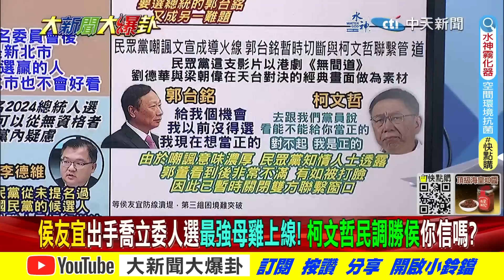【大新聞大爆卦】 侯友宜兩岸外交彈藥已備好! 當7年市長黑韓國瑜招無效! 專家大爆卦1 @大新聞大爆卦HotNewsTalk​ 20230324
《精彩回顧》
【大新聞大爆卦】獨!謝長廷自薦大法官"隨緣"害死賴清德?宏都拉斯斷交吳釗燮嗆"我們就是笨蛋"?何博文北海艦隊變"綠營烈士"!費鴻泰退群徐巧芯親回"我創的"! 20230323  @HotNewsTalk ​
【大新聞大爆卦】周玉蔻嗆王世堅背後邪惡三人組罵到蔡英文?藍2024總統徵召侯友宜定於一尊!吳釗燮斷交越多外交預算編越多!徐國勇放話選港湖報復高嘉瑜還是自己? 20230322  @CtiNews ​
【大新聞大爆卦】美前國安顧問要毀台積電蔡英文授勳?王世堅戰何志偉當小英劊子手?李全教黑金被藍請下台 邱莉莉涉賄卻爽玩仙台?綠護航要邱請假是不尊重議會高譚市邏輯? 20230321  @CtiNews ​
【大新聞大爆卦】74年首卸任總統登陸撞蔡英文訪美!兩強操盤?藍喊和平及時雨綠爽續打抗中?朱侯抱破不合挑戰賴清德貧窮論?王世堅戰何志偉綠派系選邊站? 20230320 @HotNewsTalk
【週末大爆卦】藍營立馬終止選策會!蔡英文挺林智堅逾兩百天沒道歉?侯友宜將入提委會整合共識如何解圍?禁賴.誠信.學倫.綠營都無視?賴清德已深入藍營地盤搶金主?20230319   @HotNewsTalk ​